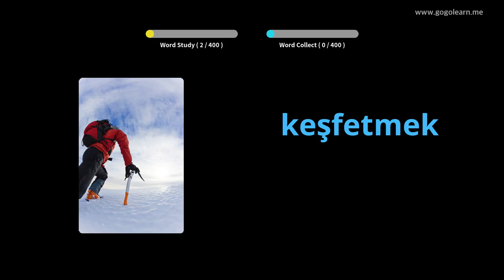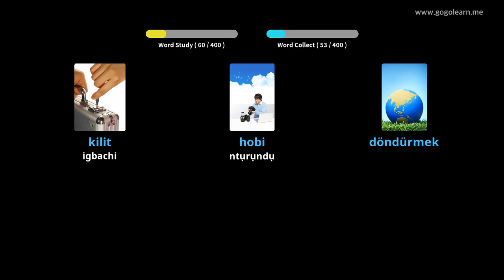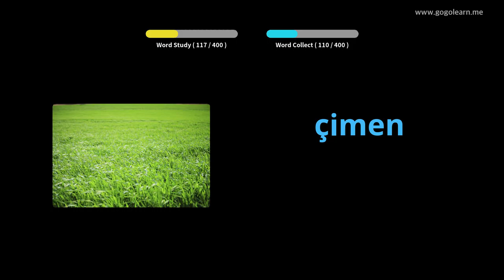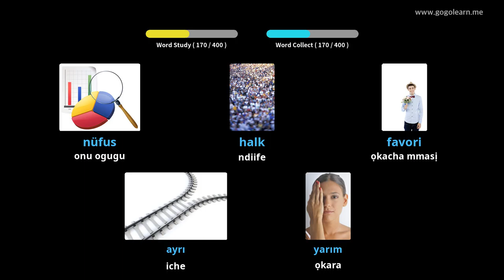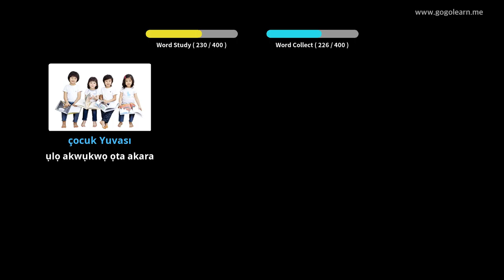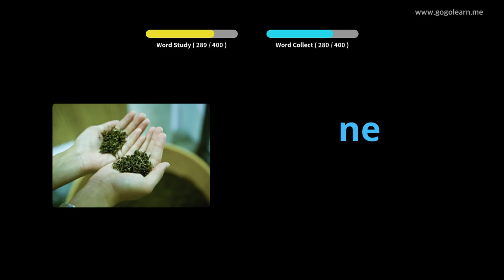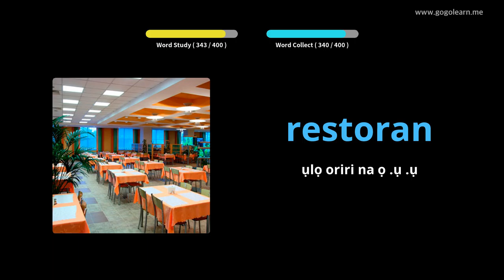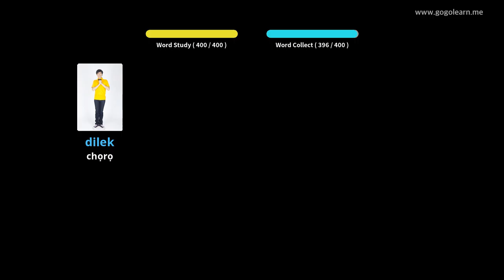Vlọ akwụkwọ sekọndrị Turkish Vocabulary 3 | Golearn